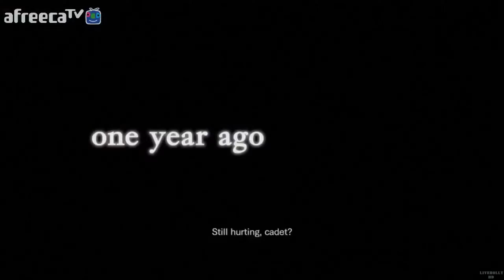[[VG]홀리] 바이오하자드 레벨레이션스 초회차 파트4 - Resident Evil Revelations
[[VG]홀리] 바이오하자드 레벨레이션스 초회차 파트4 영상입니다(PS3)